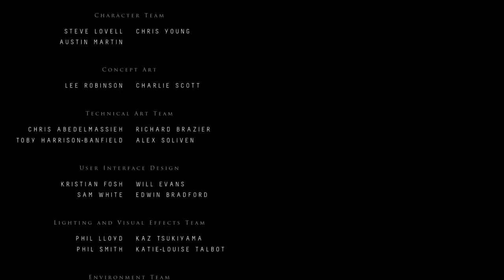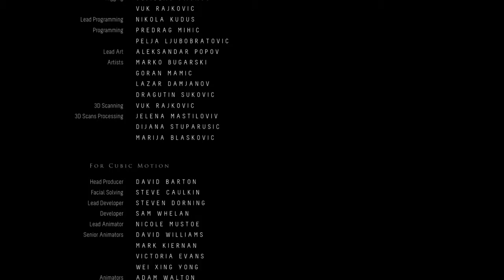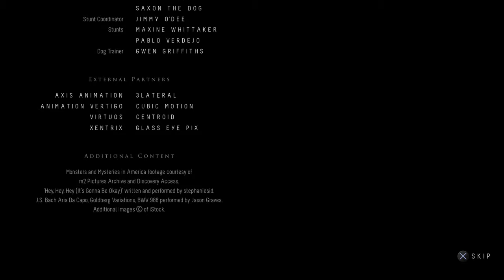Until Dawn, best ending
Saved everyone